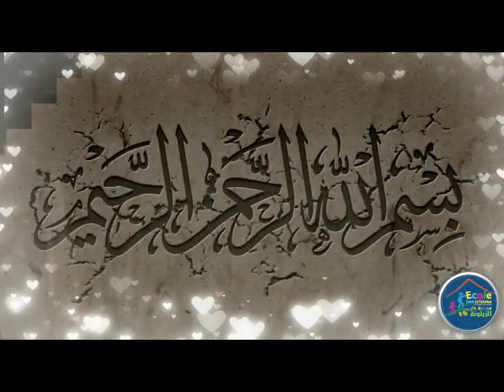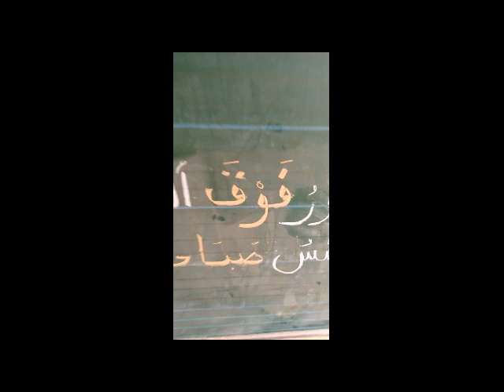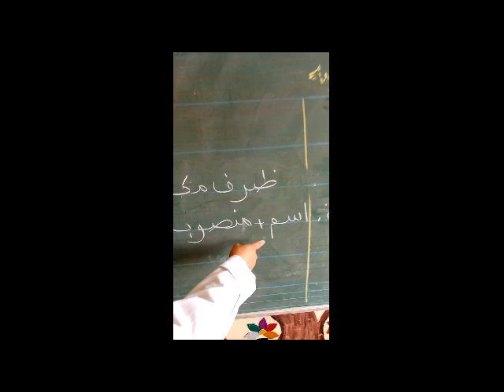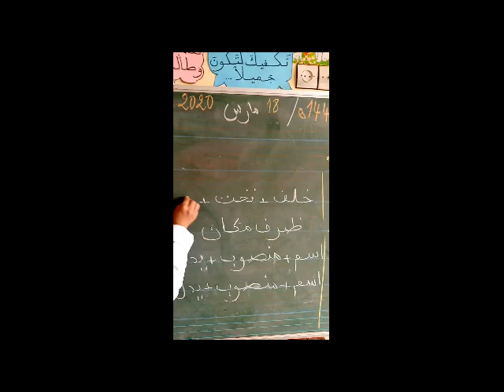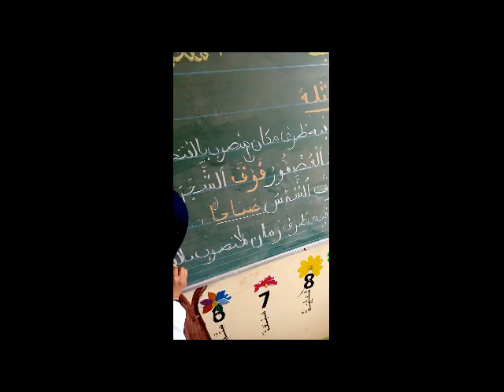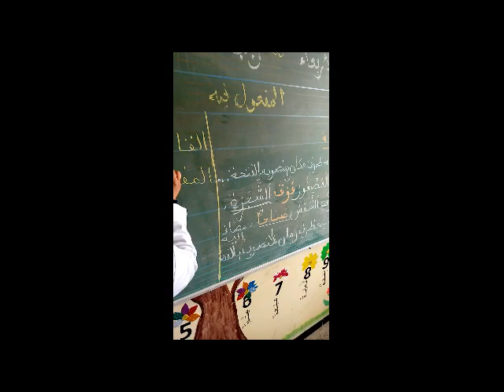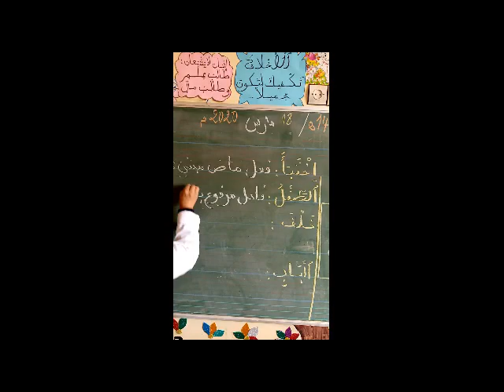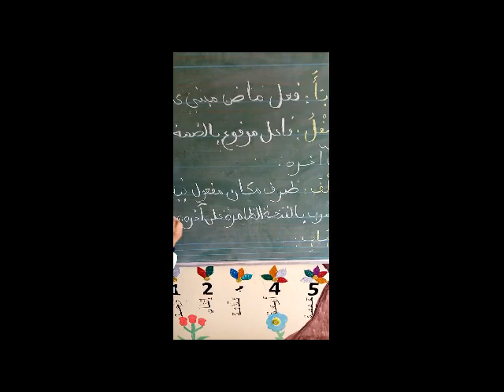التراكيب- المستوى الخامس - المفعول فيه